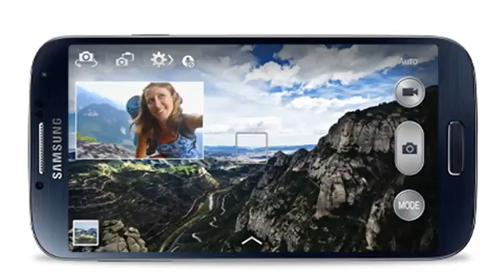samsung galaxy s4 zoom788